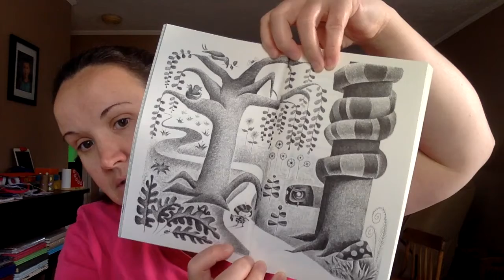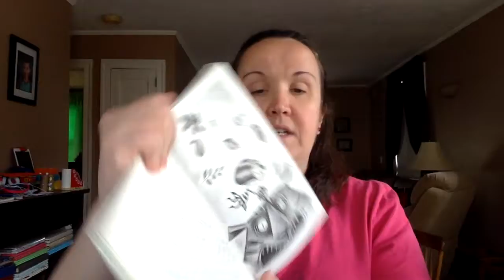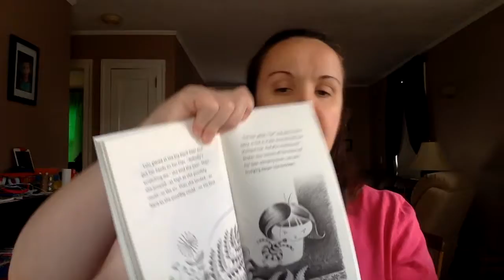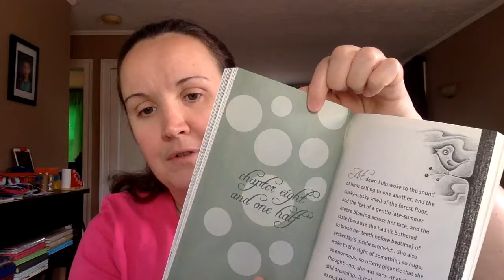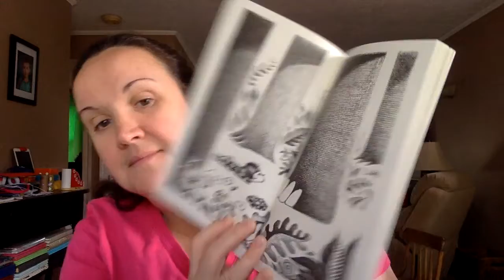ch4 8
Listen to chapters 4, 5, 6, 7, 8, and 8 1/2 from Lulu and the Brontosaurus!